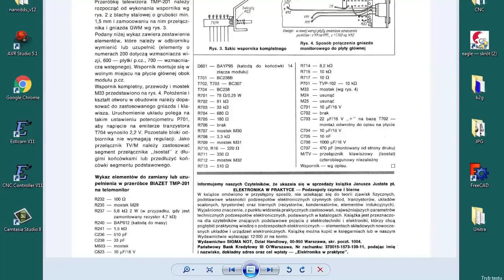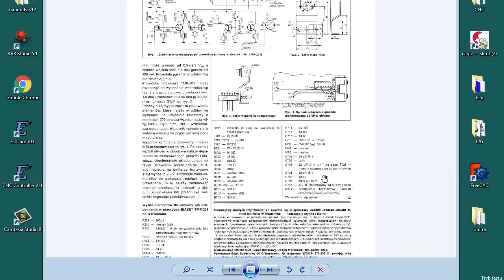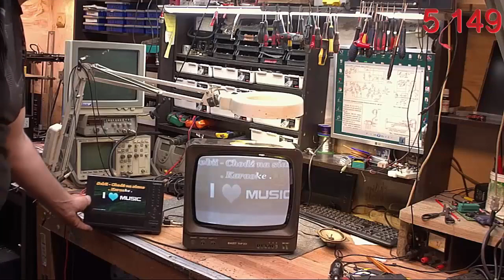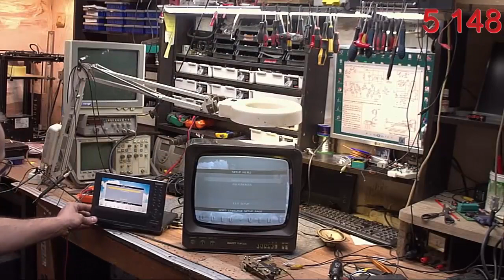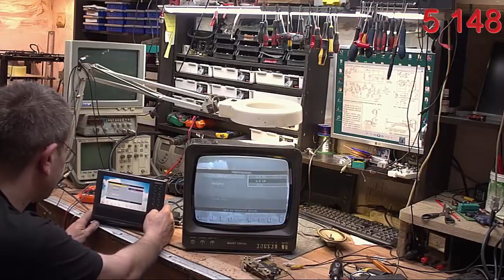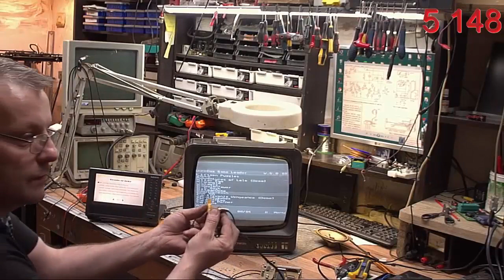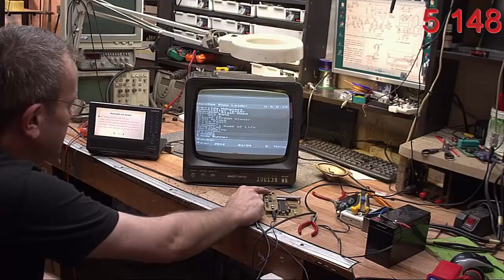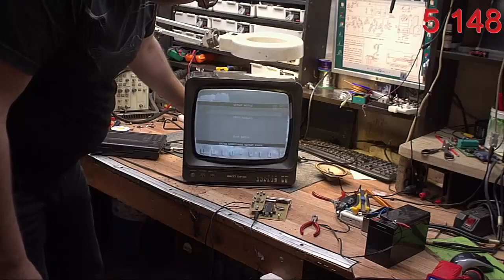OTV Biazet TMP 201 Przerobka na RETRO Monitor cz2